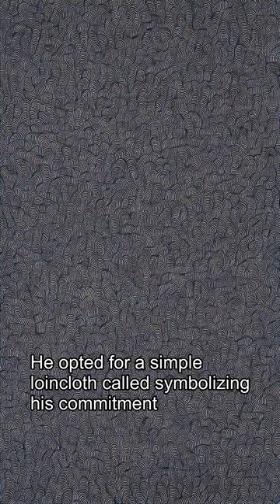"Gandhi: The Man in the Loincloth - A Symbol of Simplicity and Inspiration"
Discover the fascinating fashion choice of Mahatma Gandhi, the iconic leader of India's independence movement, and learn about his inspiring nonviolent approach to activism.